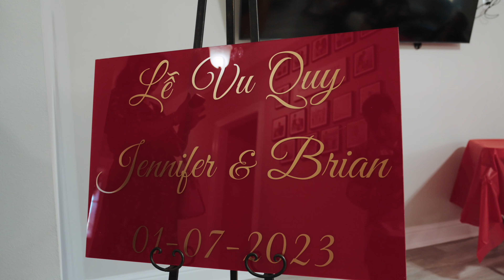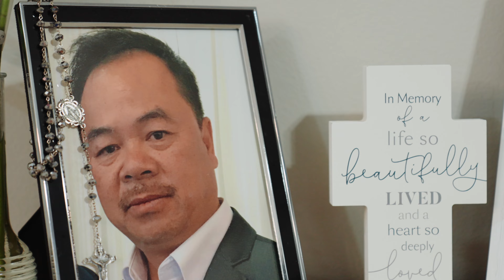Luv | Jennifer and Brian's Wedding Film